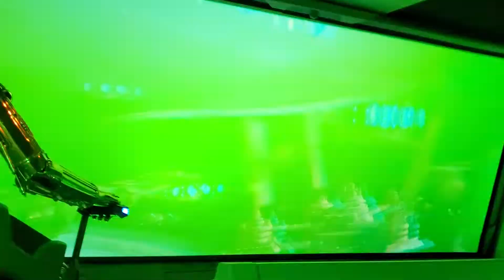Star Tours at Disney Hollywood Studios